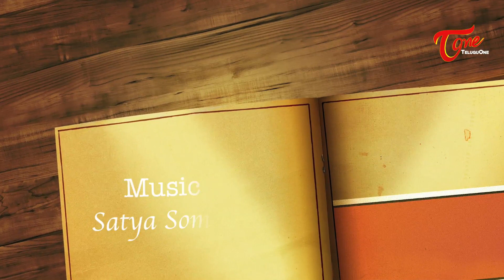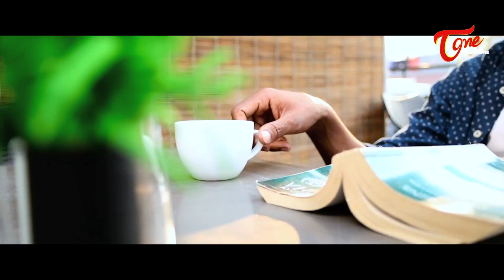Parichayam | Telugu Short Film 2018 | By Ravi Nayak | TeluguOne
Watch Parichayam Latest Telugu Short Film 2018, directed By Ravi Nayak

Short Film : Parichayam
Casting: Ravikumar,Swathi,Venky
Asst Dop : Muzeeb
Direction Dpt : Rishi,Kaasi
DOP:Kiran Dasari
Producer: Ravikumar
Written&Directed By : Ravi Nayak